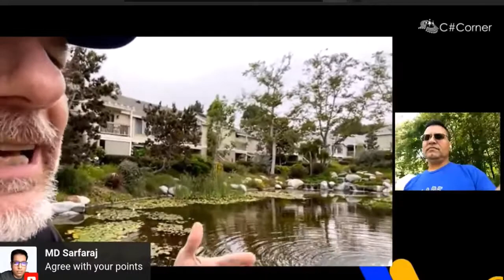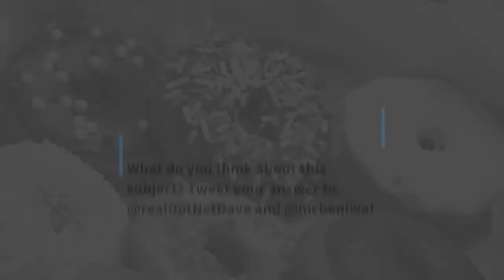Food for Thought: Silos and Being Defensive of Your Code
David McCarter (@realDotNetdave) and Mahesh Chand (@mcbeniwal) discuss the dangers of silos at work and developers who are defensive of their code. Both adversely affect software projects.